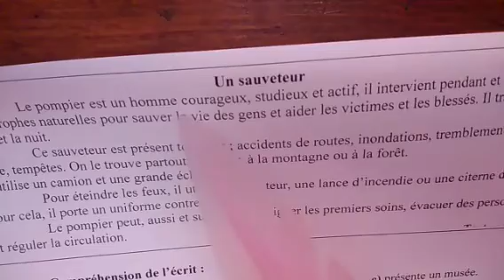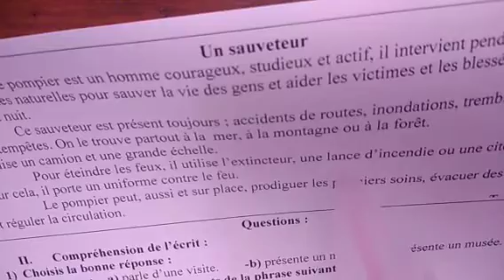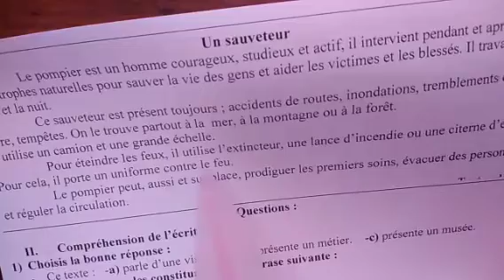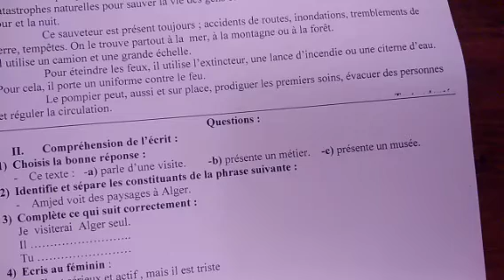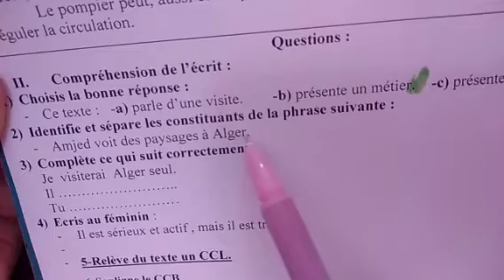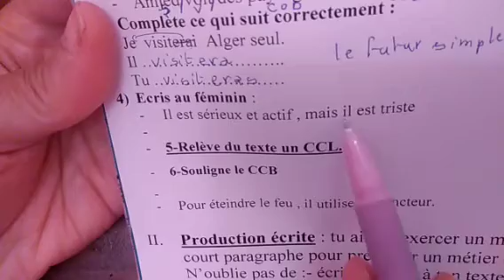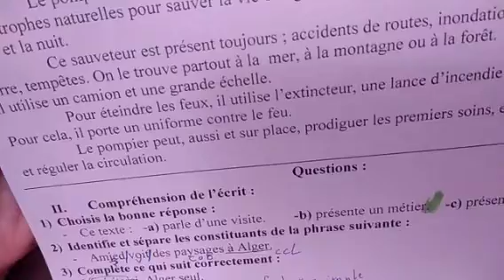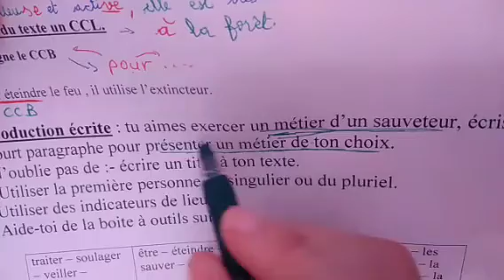Le sauveteur امتحان تجريبي enPDF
امتحان تجريبي le sauveteur  en   PDF
رابط التحميل